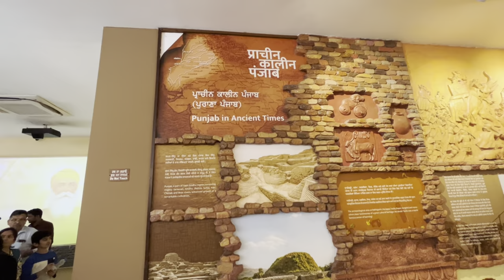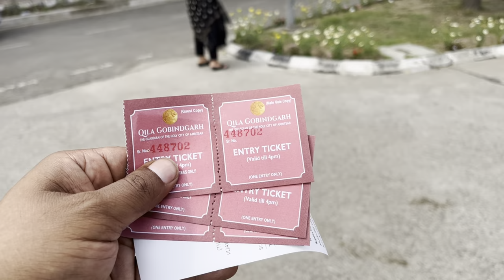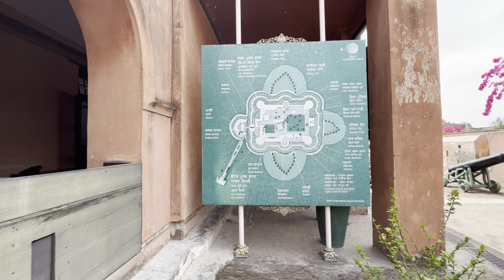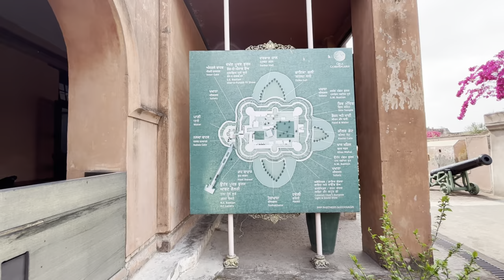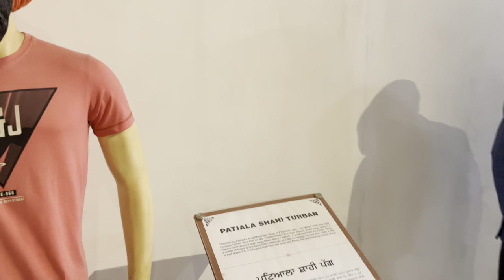Amritsar Tourist Places | Golden Temple | Jallianwala Bagh | Durgiana Temple | Aadi Vlogs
Amritsar is very beautiful city situated in Punjab and specially known for Golden Temple which is a holy place of sikhs. Amritsar is also famous for food and this city is situated near Indo Pak border and every day a ceremony happen in border. In this video I will give you complete guidance about amritsar and I will show you the places of amritsar with all related expenses. After watching this video you will know amritsar trip information and able to make your amritsar tour itinerary.

Amritsar Punjab ki ek khubsurat city hai jo specially golden temple yani ki swarna mandir aur yaha ke bharat pakistan border par hone vali ceremony ke lie jana jata hai. Is video me aapko amritsar ghumne ki puri jankari milegi aur yaha par aapko kab kaise aur kaha kitne kharche me ghumna hai iski jankari ho jaegi jis se aap apni amritsar ki trip asani se bana sakenge.

In amritsar you can visit
1. golden temple
2. wagah border
3. durgiana temple
4. gobindgarh fort
5. jallianwala bagh
6. partition museum.